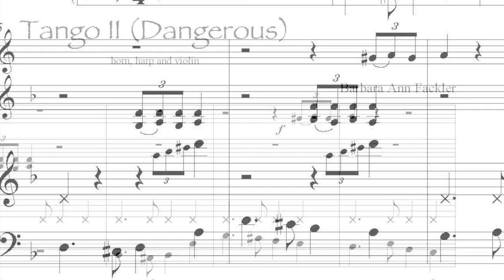Tango II, (Dangerous) from Three for Three for harp, horn, and violin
Three short, original works for violin, horn in F and pedal or lever harp.

Alternate parts are included to substitute viola or B flat clarinet for horn.

Intermediate for all instruments.

Separate parts for pedal and lever harp.

Some hand stopping required for horn.

Some double and triple stops for strings.

or Melody's Music or Harp Column Music.